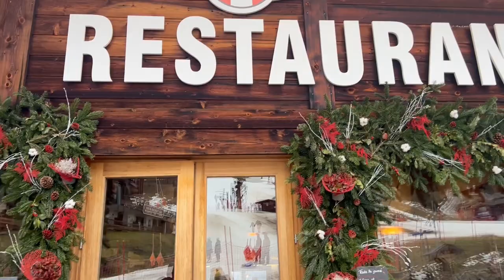Diversão garantida em Saint-Gervais Mont Blanc - Le Bettex | Mila Horch viaja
Passeio de dia em Saint-Gervais Mont Blanc - na famosa estação de Le bettex.
Durante a temporada de inverno, as atrações de Le Bettex estão sempre à venda. Neste vídeo, mostro a diversão que pode ser encontrada em Saint-Gervais Mont Blanc. Le Bettex é o melhor lugar para se divertir em Saint-Gervais Mont Blanc e as condições de esqui são sempre felizes até mesmo para quem não sabe esquiar, vai encontrar diversão!

Quando estiver em Saint-Gervais Mont Blanc, não deixe de visitar o Le Bettex! Este vídeo lhe dará uma visão única sobre o que esperar ao visitar esta parte dos Alpes Franceses – não perca!